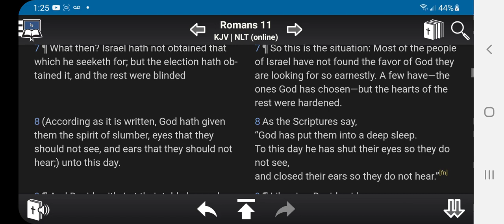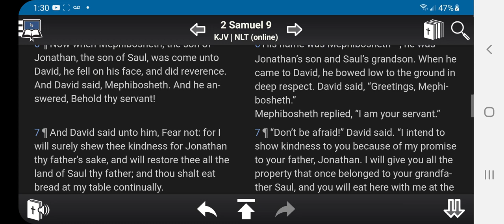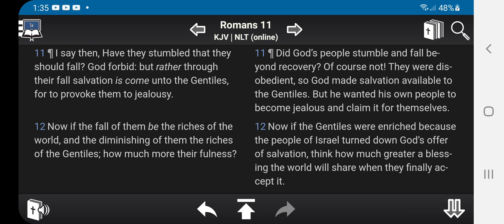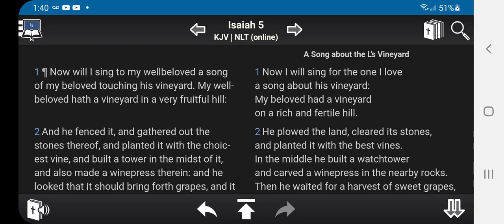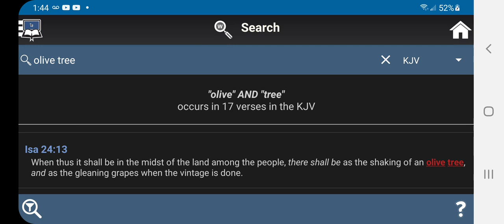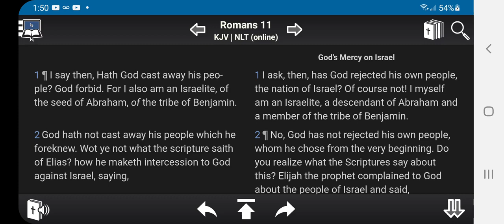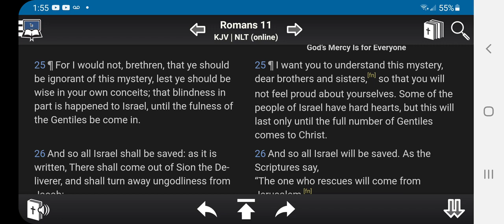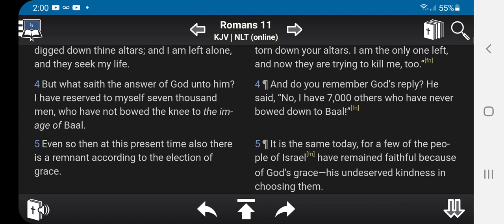ROMANS 11: THE LORDS MERCY TO ISRAEL